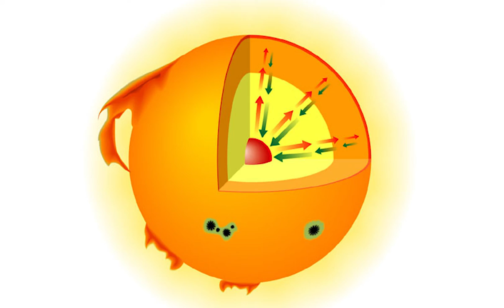Concorso Eureka! - Null